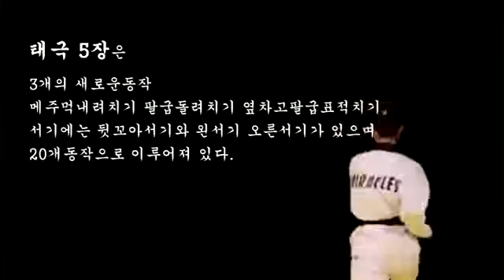Taeguk Ojang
FEAR KNOT Martial Arts For Kidz Underbelt Form